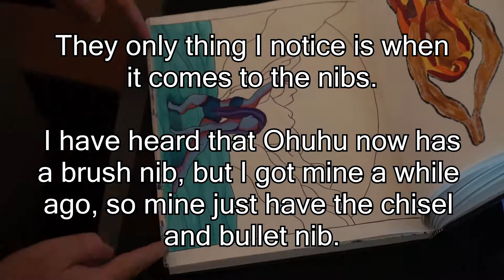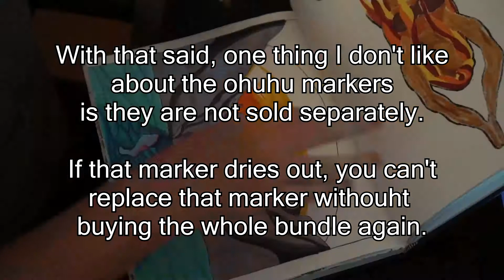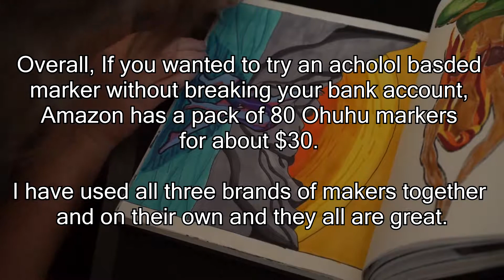ohuhu vs blick Markers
Part Two: Water Element
Next: Part Three: Fire

This video is comparing Ohuhu and Blick Studio Brush Markers and my honest opinion on them.

Song: Lost Souls
Artist: Serge - Narcissoff